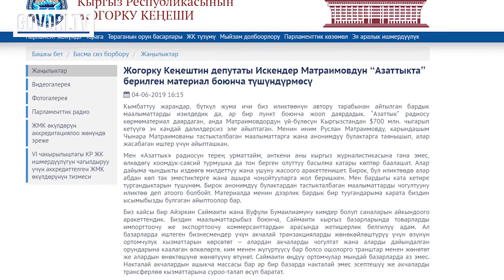Апта: Баш оору болгон Батукаев. Кезекте ким?